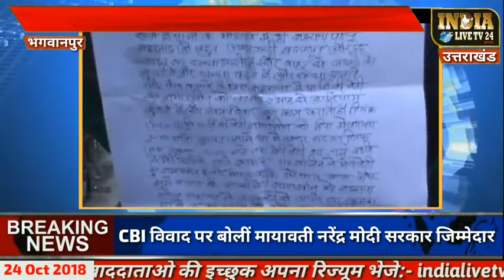भगवानपुर में 12 वर्षीय मासूम को बंधक बनाकर दुष्कर्म किया...India Live TV 24